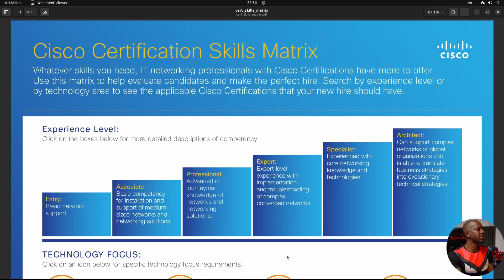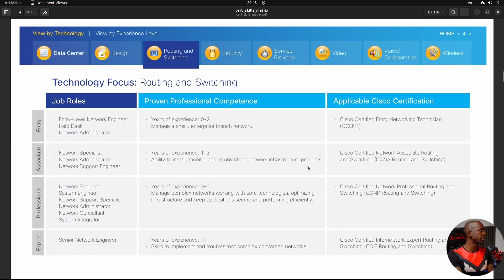The Cisco Certification you should choose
Cisco offers five levels of network certification: Entry, Associate, Professional, Expert and Architect, the highest level of accreditation within the Cisco Career Certification program.